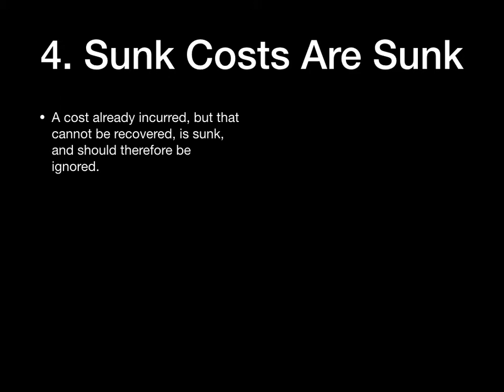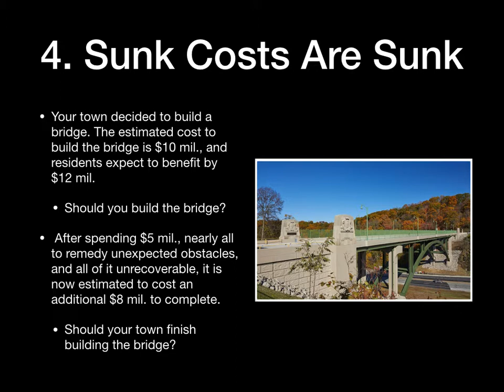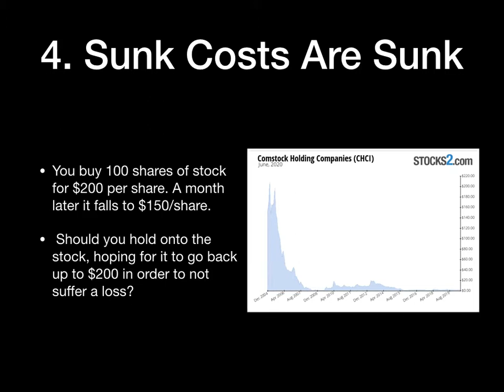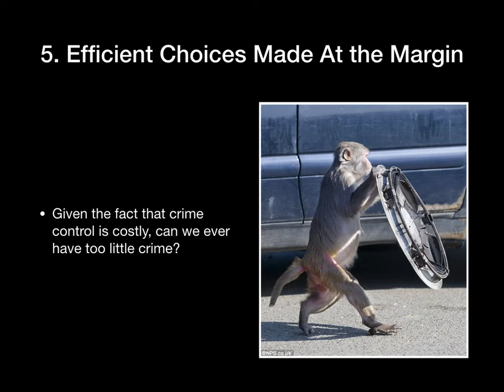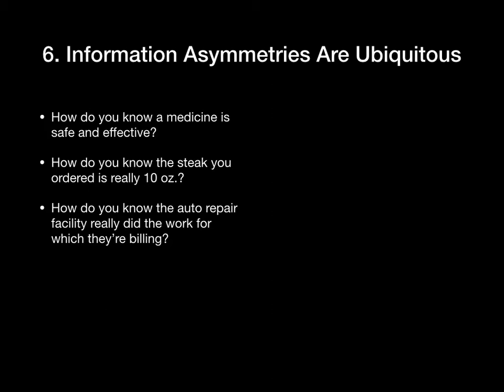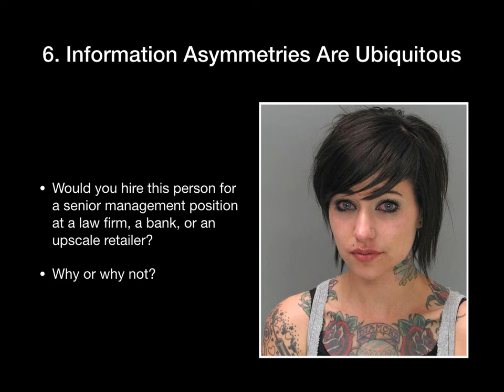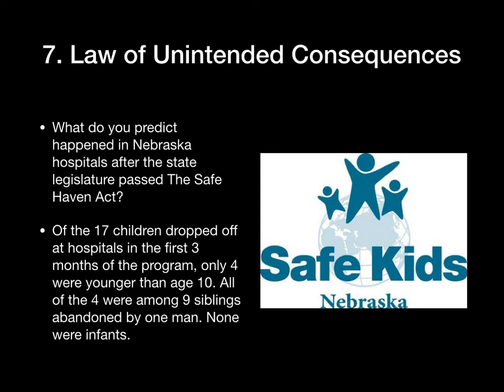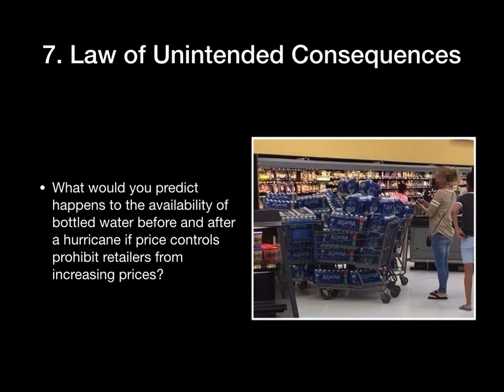Basic Principles of the Economic Way of Thinking (Pt. 2)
Explanation of basic principles of the economic way of thinking.